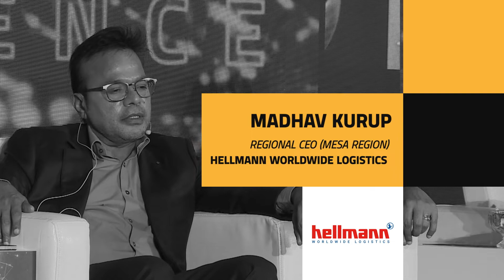Sustainability is On the Global Agenda at Hellman Worldwide Logistics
During the e-Commerce & Logistics session of the Future of Logistics conference moderated by Lars Jensen a member of the audience asked the panellists how they were managing their energy costs and driving the sustainability agenda of their companies.

Madhav Kurup, Regional CEO of Hellman Worldwide Logistics MESA said that as a company Hellman has tried to make its operations as sustainable as possible by using solar power at its offices and locations in the Middle East to increase energy efficiency.

Mr Kurup added that Hellman also tried to make sure that its vendor maintained their trucks efficiently. “In Europe we do measure our carbon emissions and try to bring it down.” Mr Kurup said that in the Middle East Hellman still had to catch on its sustainability agenda and it was still early days here.